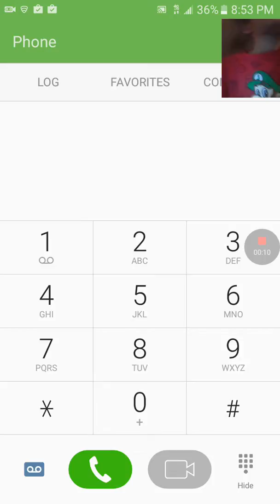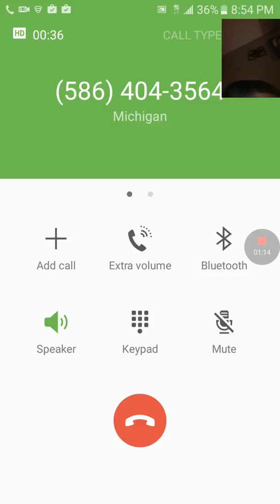Calling the "crusty crab"